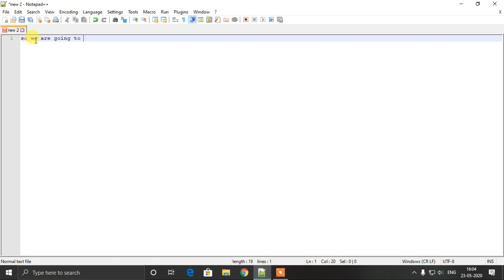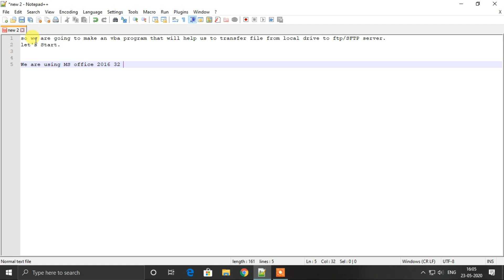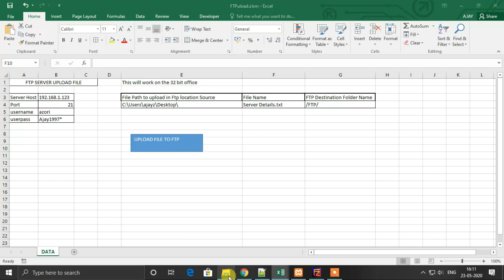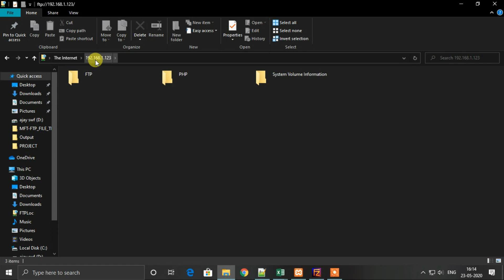Upload or Transfer File To FTP SFTP Server Using VBA Excel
Used Application's
1. MS Office 2016 32 & 64 Bit
2. FileZilla Server with xampp
Music In Video From Non Copyright Music